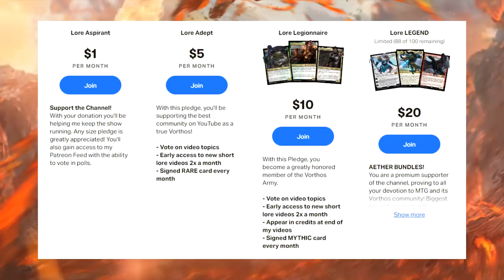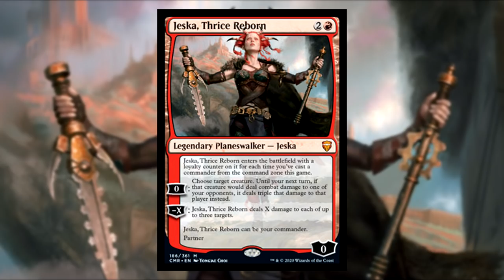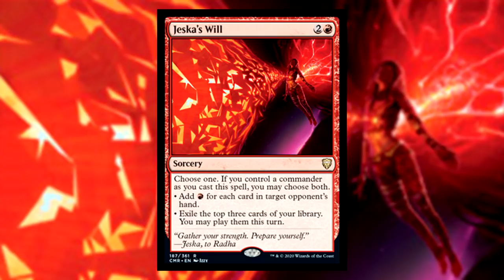Who is Jeska, Thrice Reborn?? | Magic: The Gathering | Commander Legends Lore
Commander Legends previews have started and we are seeing TONS of new Legendary Creatures from Magic: The Gatherings lore. Today, we are taking a look at a returning character who gets a new card to represent an aspect of her characters story. This is the story of Jeska, a famous character in MTG who was a part of several important older stories. Born on Dominaria, Jeska is unique because she went from a barbarian, to an undead slave, to a God, and then to a Planeswalker. How did she die and resurrect so many times? Now that we finally have a Jeska Planeswalker card, lets examine the story of Jeska, Thrice Reborn